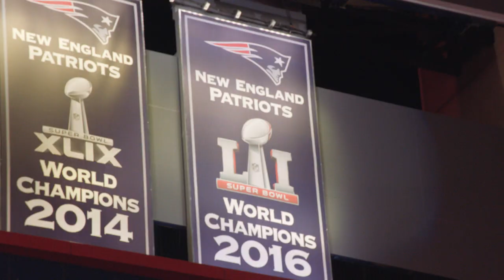Triple Coverage - Top Moments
Chiefs reporter BJ Kissel and company discuss the top moments from the 2017 season.